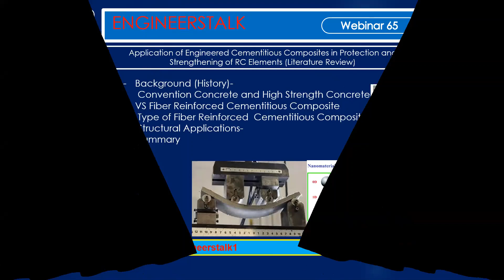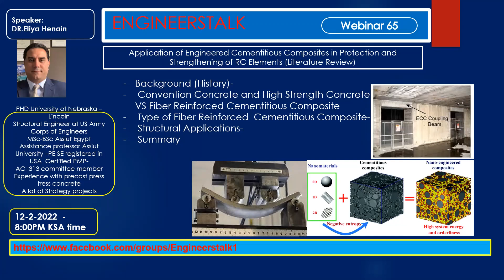Webinars 65-Engineerstalk Series - Cementitious Composite application in reinforcing conc.elements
this video is advertising of new Engineerstalk series webinar -talk about cementitious composites and its applications in protection concrete and strengthening by Dr.Eliya Henin